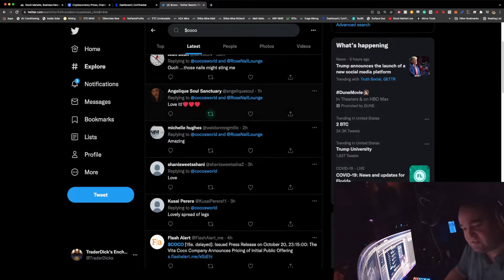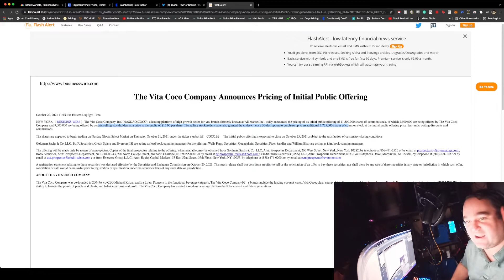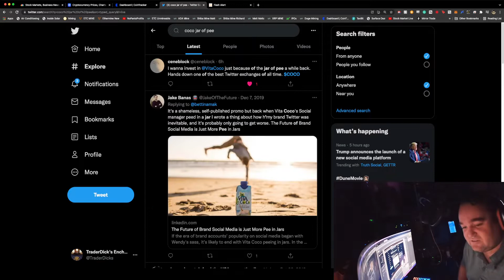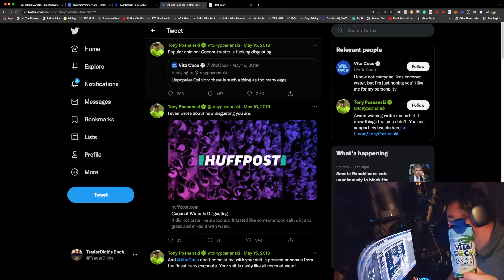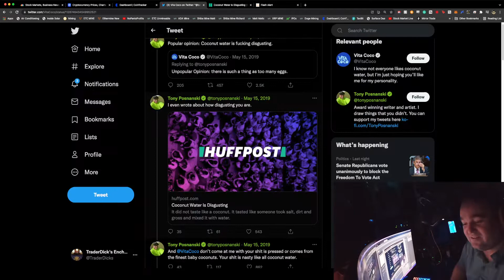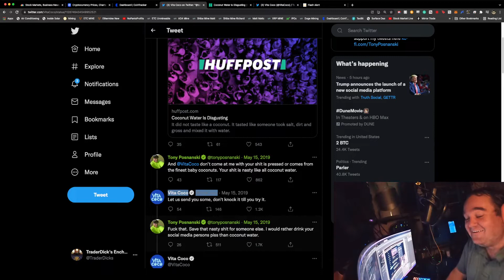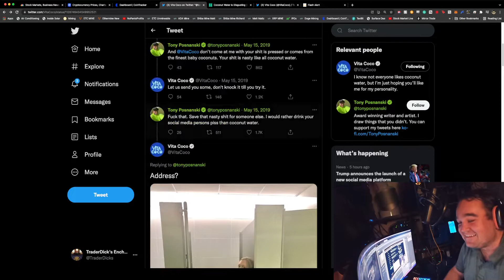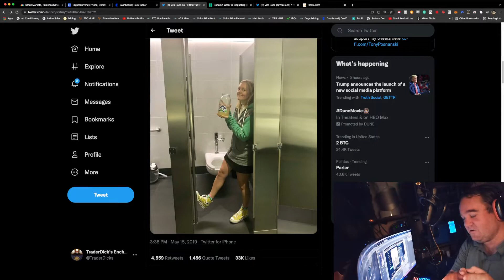Rediscovering the Vita Coco COCO Twitter Pee Incident on IPO Day for @VitaCoco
I just found this Twitter exchange from years ago today. This is an excerpt from my 4am EST morning Livestream. Are you gonna buy @VitaCoco Stock IPO?